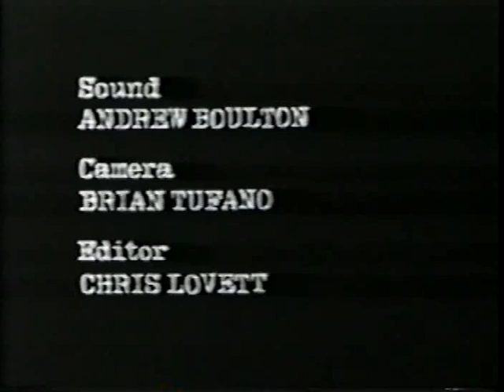Mike Leigh's Five Minute Films #4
A Light Snack